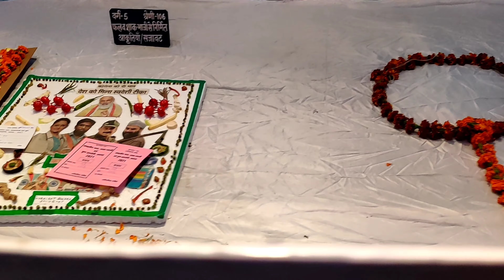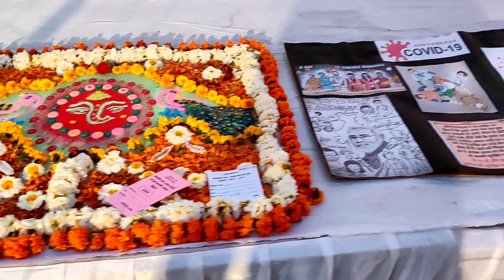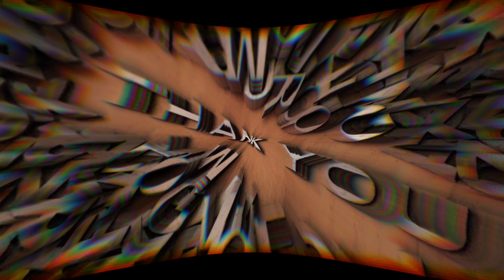flower,fruits and vegetables exhibition 2021 | best exhibition in Agra | flower show agra 2021